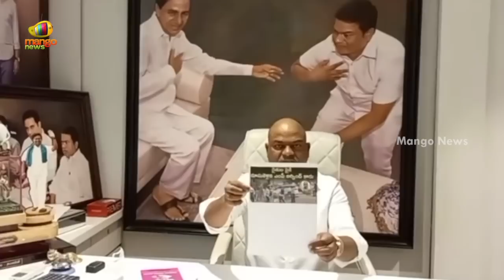TRS MLA Jeevan Reddy Serious On Opposition Over Allegations On Him | Telangana Politics | Mango News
TRS MLA Jeevan Reddy Serious On Opposition Over Allegations On Him.